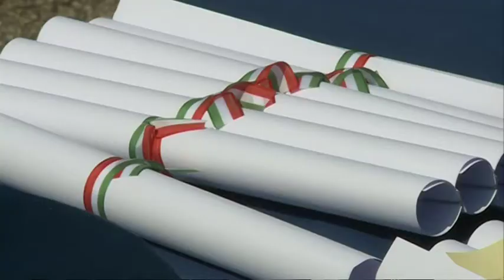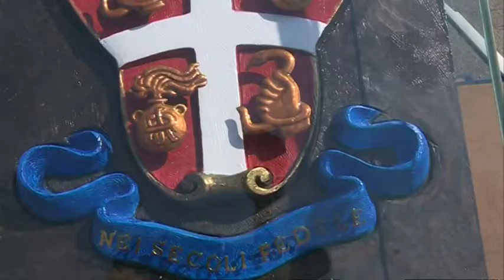201 anni di storia dell'arma dei carabinieri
L'arma dei carabinieri celebra i suoi 201 anni di storia. A Chieti nel corso di una cerimonia solenne sono stai conferiti i riconoscimenti agli uomini più valorosi